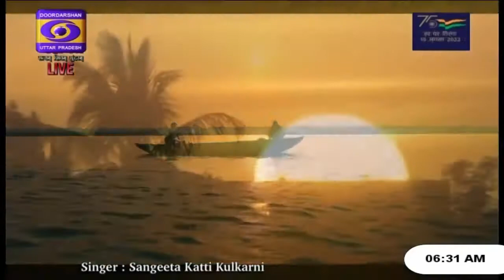भारत माता की वंदना करता यह गीत सुनिए, जिसने स्वतंत्रता संग्राम में भी निभायी थी ऐतिहासिक भूमिका